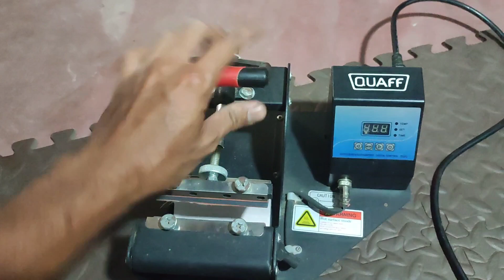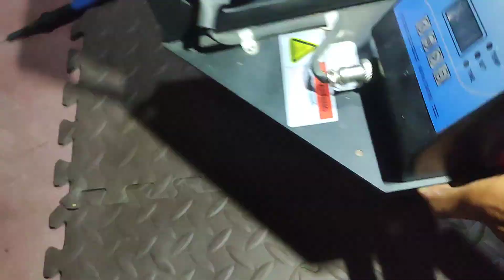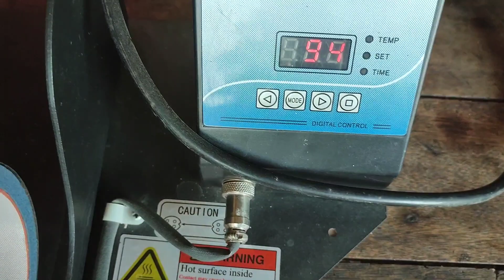How to fix Quaff Mug heatpress no display?